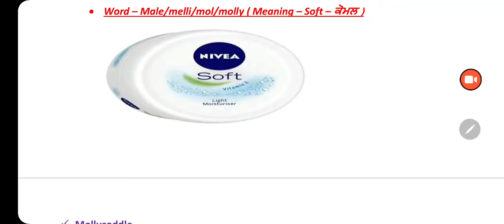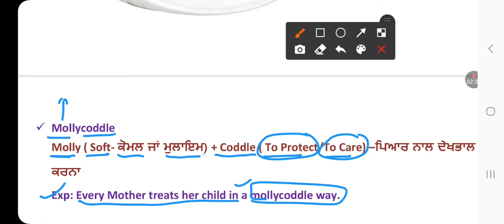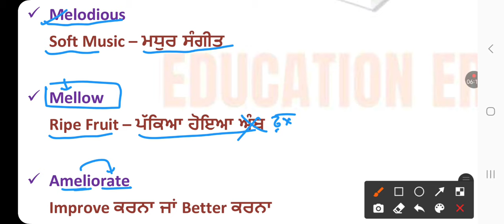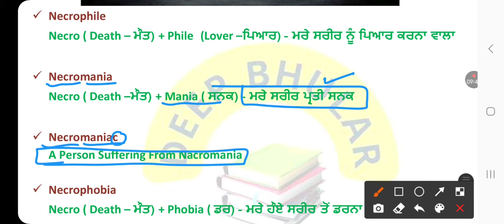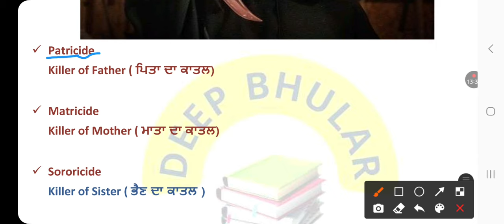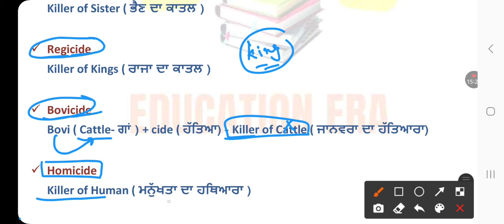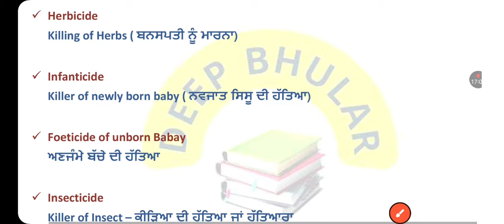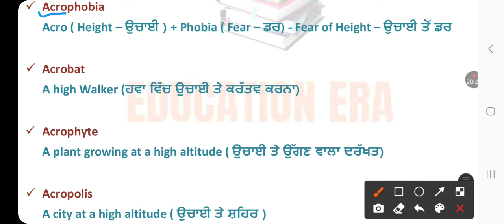Punjab All Exam English Root Words Class-3 (ਇੰਗਲਿਸ਼ ਨੂੰ ਜ਼ੀਰੋ ਲੈਵਲ ਤੋਂ ਸਿੱਖੋ ਅਤੇ ਪੇਪਰ ਨੂੰ ਪਾਸ ਕਰੋ )